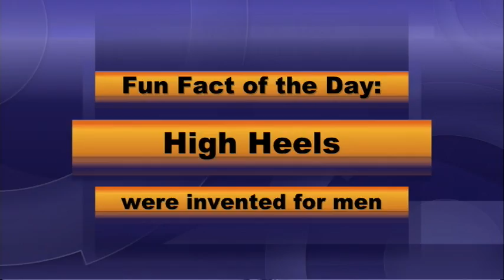BASH TV for Thursday, 5/13/2021